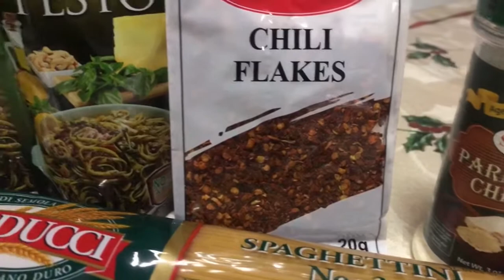How To | Cheesy Pesto Pasta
Pesto is a green sauce originating in Liguria, Italy. It’s basically a sauce made from basil, garlic and olive oil. You can buy it in a jar or in the refrigerator section of your grocery story, but there is nothing better than making it yourself. Fresh basil can be found in abundance at farmers’ markets in the summer. Just clean, take the stems off and throw the leaves in a food processor with nuts and garlic. Dribble in the oil and you’ve got a versatile sauce for pasta, chicken or fish.